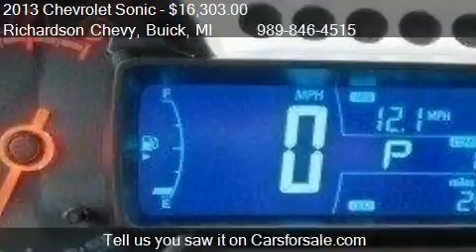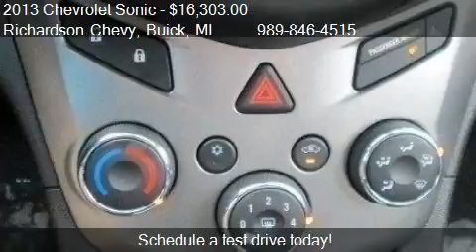2013 Chevrolet Sonic LS - for sale in Standish, MI 48658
Come test drive this 2013 Chevrolet Sonic LS for sale in Standish, MI.

Air Conditioning,Anti-Lock Brakes,Automatic Transmission,Bucket Seats,Daytime Running Lights,Floor Mats,Front Wheel Drive,Intermittent Wipers,Keyless Entry,Power Brakes,Power Door Locks,Power Steering,Steering Wheel Audio Controls,Traction Control,Trip Computer,Tilt Steering Wheel